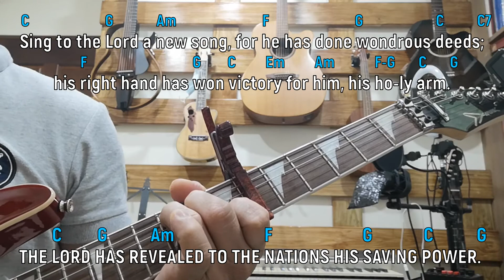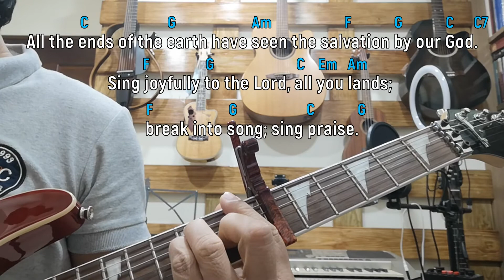For October 9, 2022 Mass | Psalm 98: The Lord Has Revealed To The Nations His Saving Power.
for October 9, 2022 September 25, 2022 Mass | 28th Sunday in Ordinary Time (C)
Psalm 98:1, 2-3, 3-4

RESPONSORIAL PSALM: The Lord Has Revealed To The Nations His Saving Power.

1. Sing to the Lord a new song,/ for he has done wondrous deeds;/ his right hand has won victory for him,/ his holy arm.

2. The Lord has made his salvation known:/ in the sight of the nations he has revealed his justice./ He has remembered his kindness and his faithfulness/ toward the house of Israel.

3. All the ends of the earth have seen/ the salvation by our God./ Sing joyfully to the Lord, all you lands;/ break into song; sing praise.